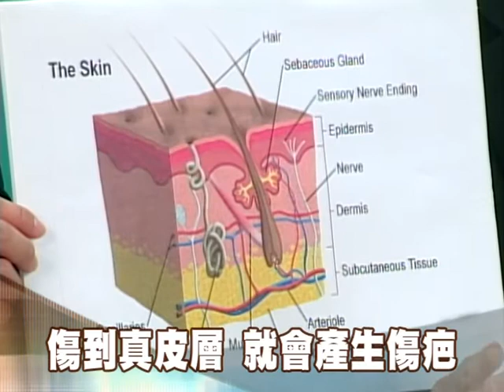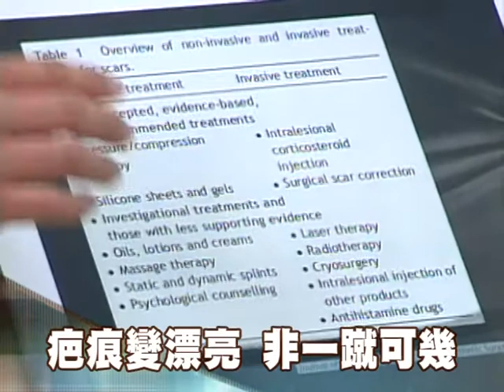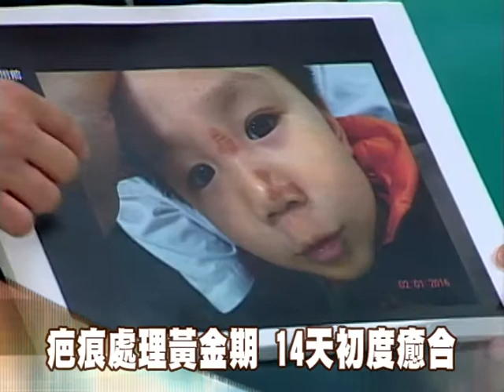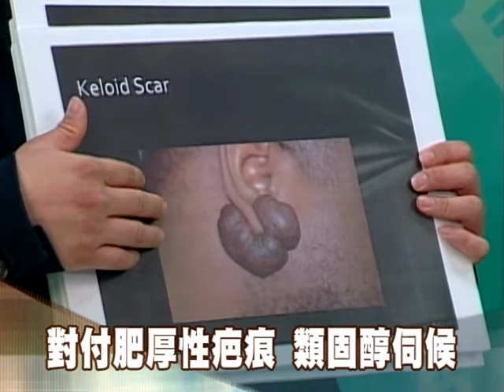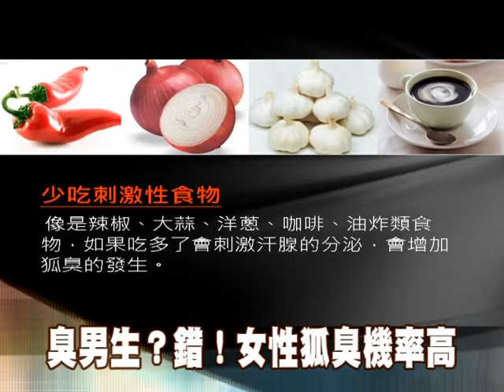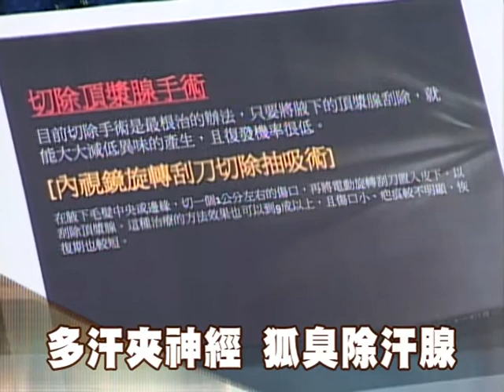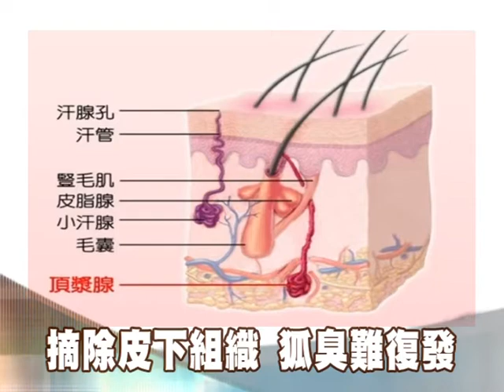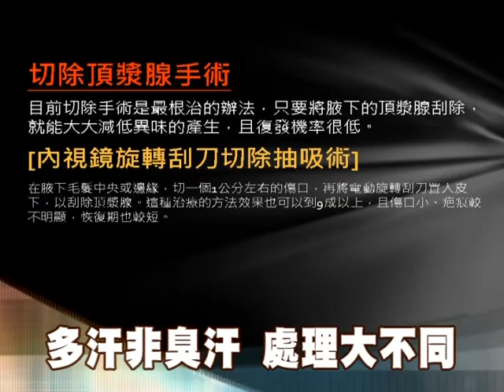「厝邊醫生來開講」-淺談疤痕與狐臭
一公分小傷口 醫師經驗很重要
狐臭手術很簡單 少有後遺症
8歲小童有狐臭 建議國中再來開
多汗非臭汗 處理大不同
狐臭術後少復發 沒有恢復期
術後護理工作 少吃刺激性食物